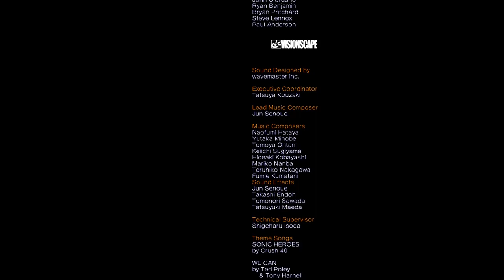Sonic Heroes - Team Chaotix (Full Playthrough)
Hey everyone, welcome to Sonic Station, and today we are back with one more playthrough, this time investigating the whereabouts of our mysterious client with our favourite group of detective agents! Can we solve all the mysteries and make enough money to pay the rent? Only one way to find out!

Timestamps will be added soon.

Special Thanks to all my members: UltraSonicHero, SpeederLight, SonicDiamond, SonicProductivity, SonicUniverse, SonicRewind, Flames Overdrive and Turma do Luiz!

===Other Information===